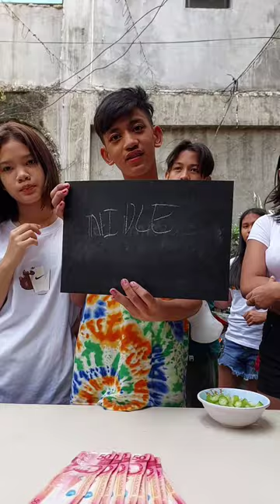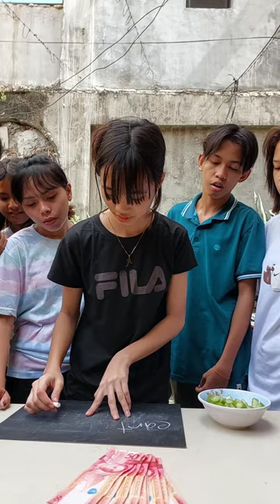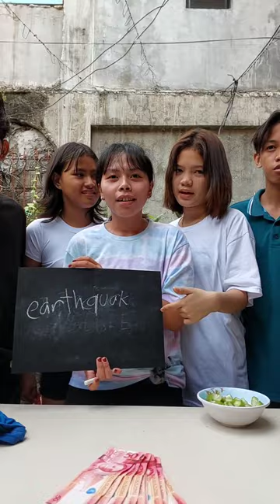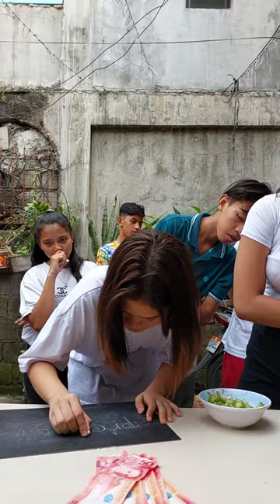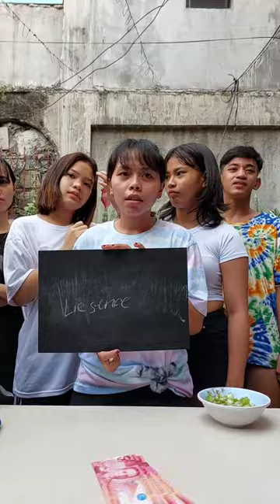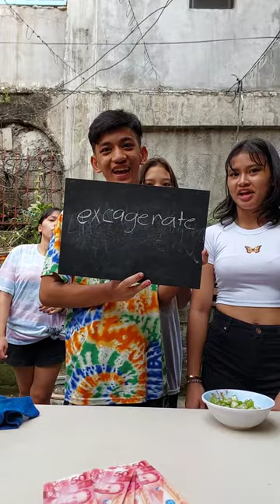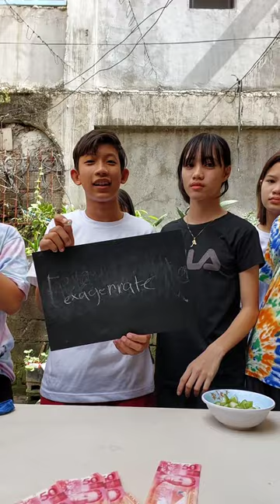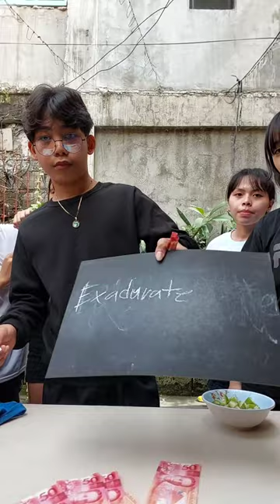Spelling Bee Part 2 / Team Kagutz